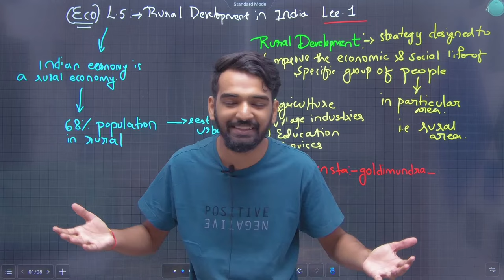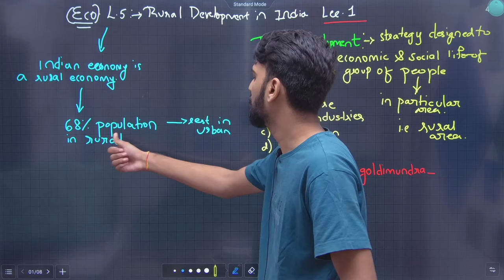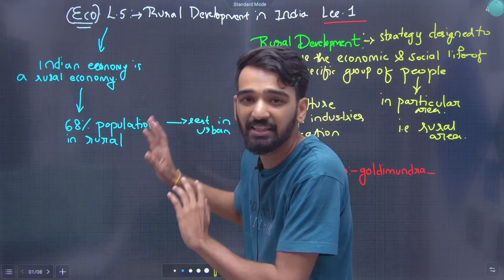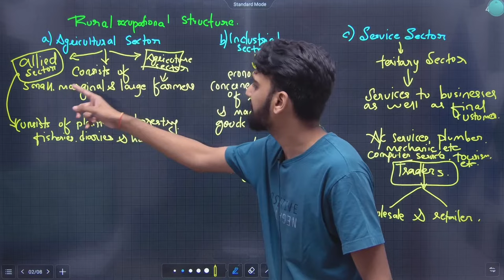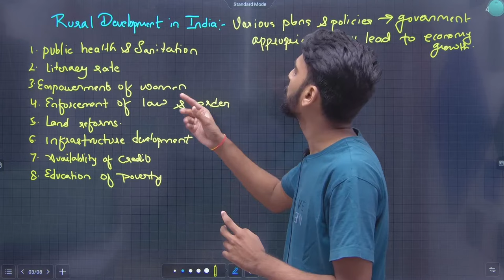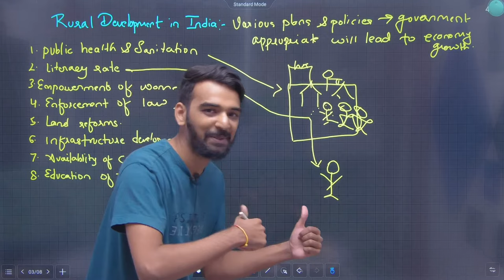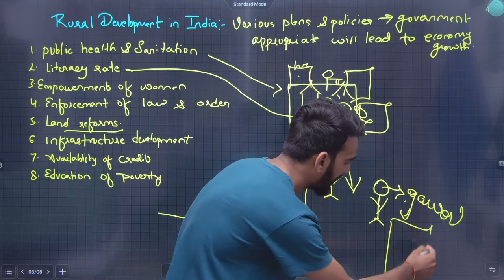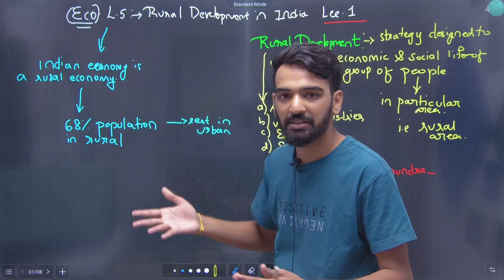11th Economics | Chapter 5 | Rural Development in India | Lecture 1 | JR Tutorials